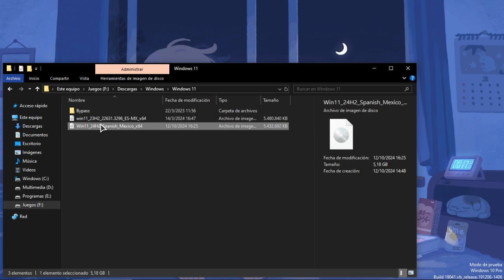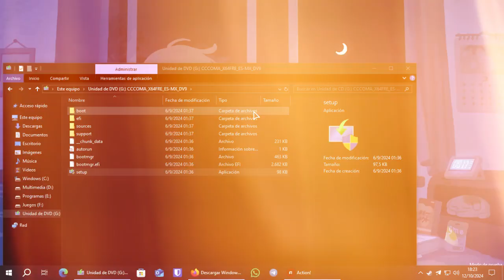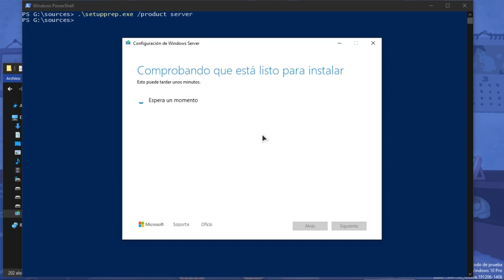Windows 11 24h2 En PC no compatible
Este método es nuevo y solo sirve para actualizar desde Windows 10. Consideren el riesgo de hacer esto, no me hago responsable de posibles daños al equipo.
Anteriormente he probado la versión 23h2 y funciona bien en equipos "Core duo" Supuestamente en esta nueva versión ya no tienen soporte para esta línea de procesadores, pero la versión "IOT" sí que los soportan, así que no debería de haber problemas graves.

Comando de PS
.\setupprep.exe /product server

Musica
Luke Alexander  RIDE WITH ME  Garage

Tuve que usar un acortador porque no me permite agregar link directo